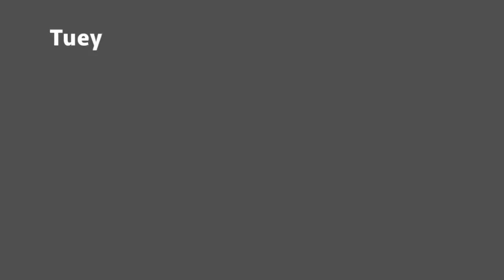Fortnite NFL Skins EXCEPT they dance to anything (pt. 2)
Welcome to part 2 of NLF skins dances to anything.